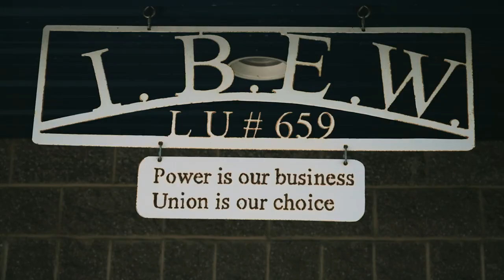Preview: Fiber Optic Internet Advancements Hit Oregon Coast, IBEW/NECA Team Brave The Terrain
Can you imagine, in 2023, that there are parts of the USA where not only is high-speed Wi-Fi not available, but neither is dial up or even a single bar of cell service?

As you move away from the big cities, and thriving metropolises, there exists rural small-town America, where life is simpler, but darker… at least connectivity-wise.

Along the coast of Oregon, dotted with small towns and coffee shops, this is their reality. Or was…

Beacon Broadband, in conjunction with IBEW 659 (International Brotherhood of Electrical Workers) and NECA Contractor Keyline Construction, is addressing the demand for fiber optic internet in the region. In these remote areas, residents have limited to no cell phone reception as well as no access to a reliable and fast internet connection - two problems this Teledata Installation project solves from the outset. A third, which in spite of the challenging terrain, and the weather, the NECA/IBEW Powering America Team have taken over this project from a non-union contractor who wasn’t able to perform up to the standards set by the owner.

Yet another challenge which has been overcome is the development of a trained and ready workforce to be not just hands, but low-voltage specialists as this project progresses.  These are good, middle-class, union jobs which not only strengthen the local economy but also provide stability and growth potential for the workforce involved.

About 30% complete, with more than 20,000 addresses to be serviced in all at the end of this project, residents, businesses and communities will be able to not just connect, but have fiber optic (ultra high-speed connectivity), enabling them to change the way they communicate.

Despite the challenging terrain, the project's skilled workforce has diligently worked to tackle the task and provides just another example of the dedication, skill, professionalism, and drive of the NECA/IBEW Powering America Team.